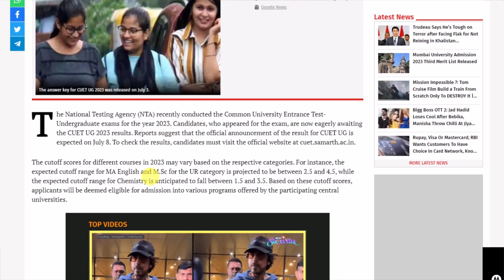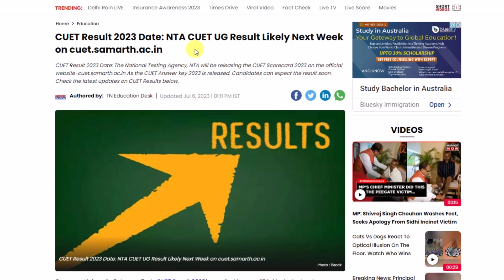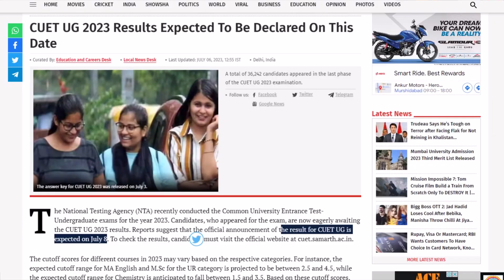CUET 2023 Result Date Out| CUET Result 2023 kab aayega | CUET ka result kab aayega 2023 release date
About this video :- CUET Result 2023 Date Postponed | CUET 2023 Result Date | CUET ka result kab aayega 2023

du result 2023
jnu result 2023
jamia result 2023
jmi result 2023
amu result 2023
au result 2023
common university entrance test result 2023
CUET Result 2023 kab aayega
cuet pg result 2023 jnu
cuet answer key 2023
cuet final answer key 2023
cuet provisional answer key 2023
cuet revised answer key 2023
CUET 2023 Result Date kab aayega
CUET ka result kab aayega 2023 release date